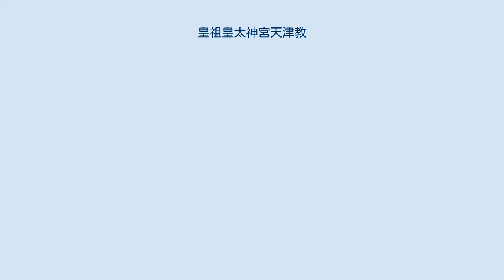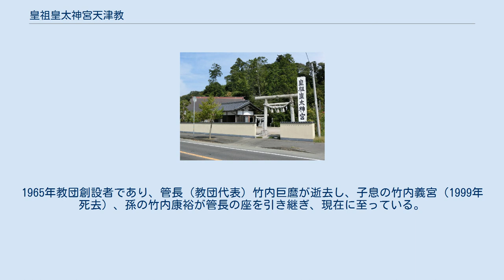皇祖皇太神宮天津教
皇祖皇太神宮天津教本庁（皇祖皇太神宮）（茨城県北茨城市磯原町磯原835） 皇祖皇太神宮天津教（こうそ こうたいじんぐう あまつ-きょう）とは、昭和前期に強勢を誇った御嶽教系の流れをくむ宗教団体である。
単に「天津教」と略称されることもある。
 竹内巨麿が祖父より譲り受けた、世界の歴史や、太古の天皇家を記した古文献（いわゆる竹内文書）や、真正な神器とされる神宝の正当な認知や、皇祖皇太神宮の国家による日本国の再興を求め、1900年に茨城県において御嶽教天都教会を開く。
 1911年に本殿や拝殿を新築し、徐々に活動の範囲を広げ、1929年には茨城県、福島県、東京、千葉県などで信者を1万数千人を擁するまでになる。
 しかし、1929年詐欺事件で検挙された明道会岸一太の著作中に竹内文書の一部が掲載されていたことや、教団から竹内文書や教団の神宝を認知するよう宮内省に働きかけがあったこと、さらに、1930年に前出の岸一太の関連で、警視庁が詐欺罪容疑で竹内巨磨らを取り調べるも、不起訴。
 1932年、内務省特高警察が竹内巨磨を拘引、不敬の言動により同年6月、菊花紋章類似図形の使用禁止、神宝拝観禁止の処分をし、神社の鳥居を撤去を余儀なくされた（第一次天津教弾圧事件）。
 その後、御嶽教を離れ、合資会社天津教大司庁を設立するなどして活動を続けるも、1936年2月13日朝、茨城県多賀郡磯原町にて竹内巨麿らが不敬罪、文書偽造行使罪、詐欺罪容疑で逮捕された。
 主な逮捕理由として世界天皇史観ともいうような神話と、異質な神代史、皇統譜を説き、その神宝をもって真正の三種の神器と称するなど、神宮や皇統の尊厳をそこなう不敬な思想が含まれていること、その思想が、国体明徴や現状打破を主張する国家主義者や国粋主義者、軍人の関心を引き付けたというものであった。
 1937年12月11日、逮捕者15名中竹内巨麿のみが不敬罪で起訴。
1942年3月16日、一審不敬罪有罪判決。
上告。
 1944年12月12日、大審院無罪判決、結審。
判決では、「この問題は裁判所の権限を超えた宗教問題である」、あるいは「単なる証拠不十分である」として無罪が宣告されるに至る（第二次天津教弾圧事件）。
 教団としては決して大規模ではなかったが、その神宝や文献を見学、調査に訪れた学者や軍人はかなりの数にのぼり、当時その思想的影響力は無視できないものがあった。
天津教最盛期時には、当時の教団の説明によると、荒木貞夫、有馬良橘、一条実孝、川村竹治、下中弥三郎、塩野季彦、頭山満などの有力軍人・政治家の信奉者がいたと伝えられている。
 終戦後、1946年、宗教法人令により宗教法人大日教に改め、1949年天津巨と再改名するが、1950年に今度は超国家主義的思想を有する団体としてGHQから解散を命じられる。
 1952年に宗教法人法による宗教法人 皇祖皇太神宮天津教として再発足。
1965年教団創設者であり、管長（教団代表）竹内巨麿が逝去し、子息の竹内義宮（1999年死去）、孫の竹内康裕が管長の座を引き継ぎ、現在に至っている。